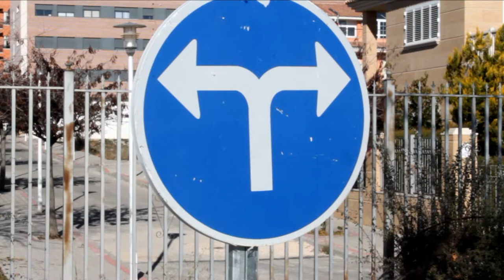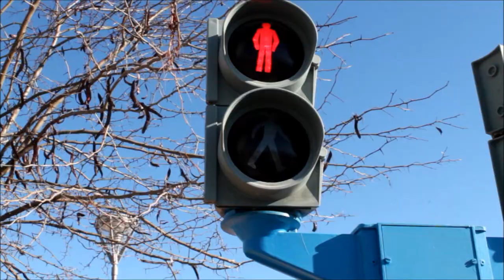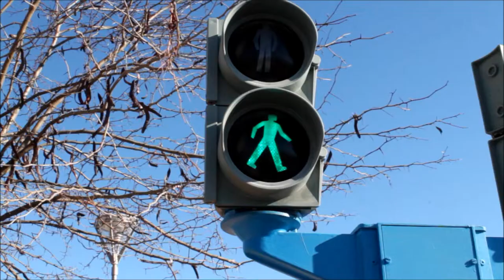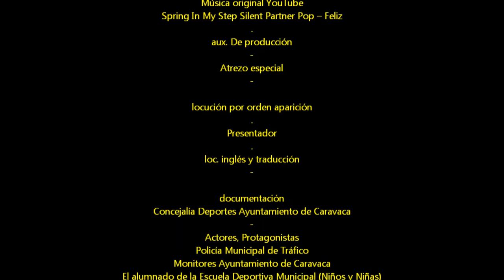by zAkAtYn | 17 Actividades Naturaleza Escuela Deportiva Municipal Educación vial Caravaca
by zAkAtYn | Actividades en la Naturaleza Alumnado Escuela Deportiva Municipal Educación vial Parque Infantil de Tráfico (junto jardín Pedro García-Esteller) de Caravaca de la Cruz Noroeste de la Región de Murcia, España, sábado 17 de enero de 2015